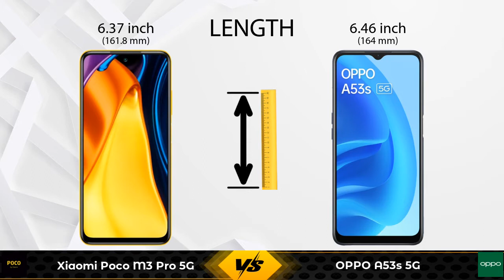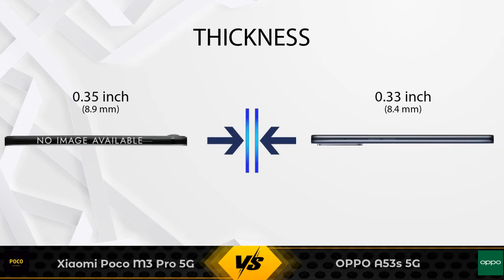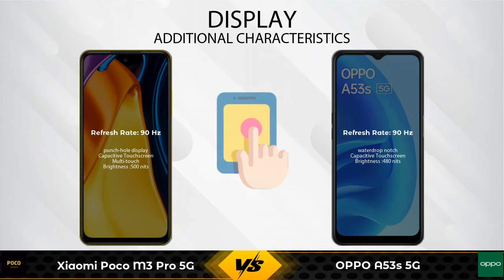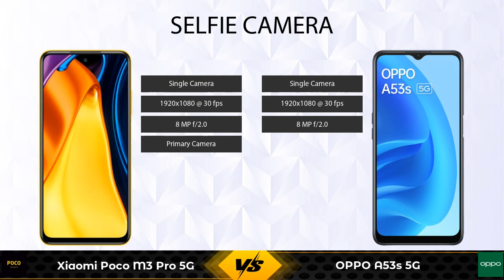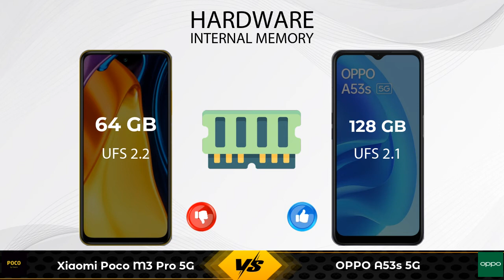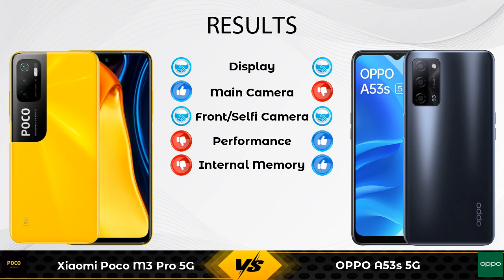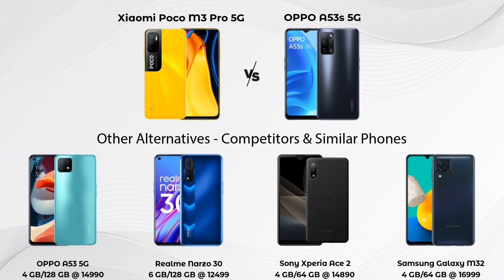Xiaomi Poco M3 Pro 5G Vs OPPO A53s 5G - Full Comparison [Full Specifications]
In this Video we are Comparing Xiaomi Poco M3 Pro 5G Vs OPPO A53s 5G with [Full Specifications].
Xiaomi Poco M3 Pro 5G 4 GB / 64 GB Details :
Brand : Xiaomi Poco  ,Lowest Price : 15990  , Release/Launch Date : 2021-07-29

OPPO A53s 5G 8 GB / 128 GB Details :
Brand : OPPO  ,Lowest Price : 16990  , Release/Launch Date : 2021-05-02